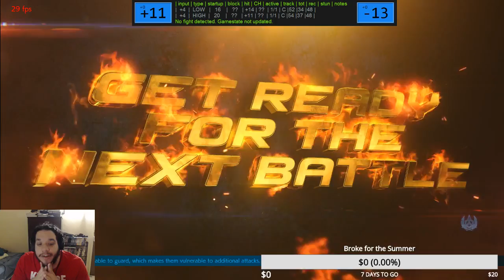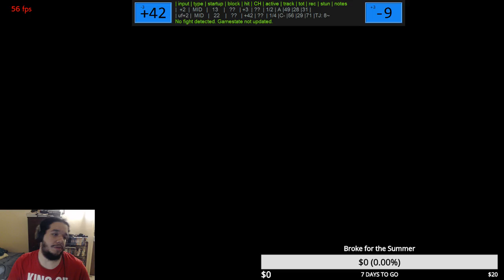Tekken 7 Steve Review/Move List Runthrough Part 2